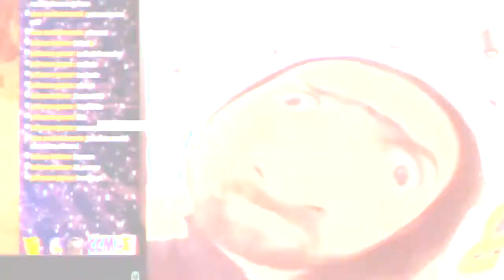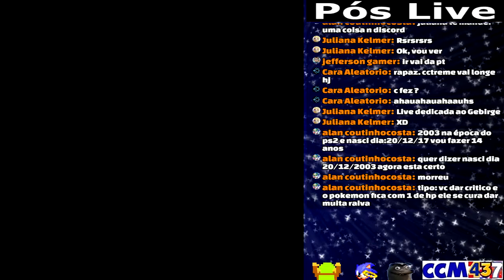Pós Live De Pokémon Colosseum! #2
Fica A Dica! sempre arrume um oddish pra fazer
qualquer arte virar numa obra prima! o/ XD

Eu sei,o meme do igglybuff tá errado,mas vocês ja
sacaram como é que é! :V

PS: Mals Pelo Áudio do jogo e das vozes ficarem
desequilibradas,isso só vai ser resolvido nas próximas lives! o/

Esta Live aconteceu em: 12/09